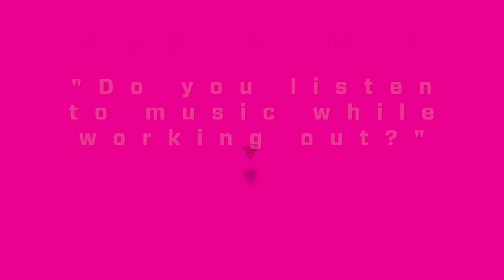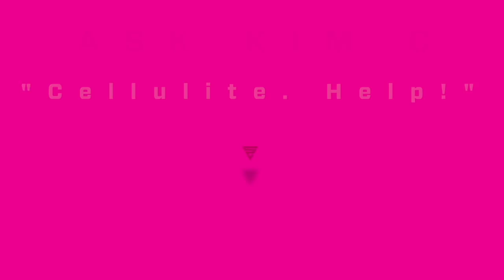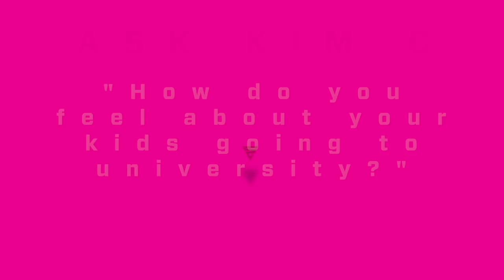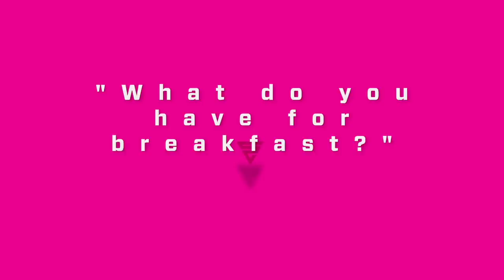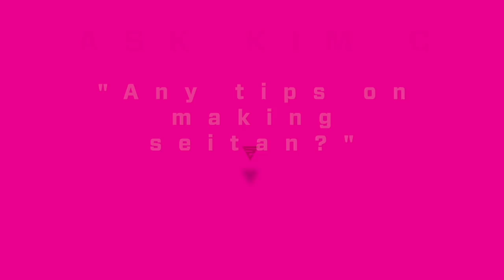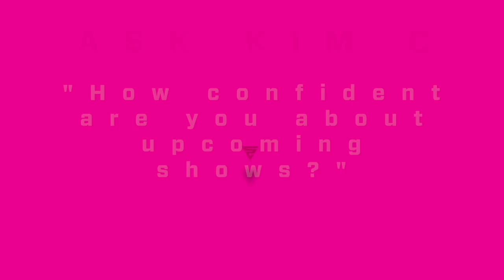All You Need to Know About Cellulite, Diets, and Farting | AskKimC 002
Hey everybody. Answering your questions again, and boy do you come up with some corkers. We talk about everything from exercise routines to kids being vegan to the delicate subject of breaking wind.

Here are some time stamps, if you want to skip to a subject:

00:30 - Do you listen to music while working out?
00:50 - Do you do sets or circuits when working out?
04:18 - Cellulite. Help!
06:57 - How do you feel about your kids going to university?
14:28 - What do you have for breakfast?
15:24 - Any tips on making seitan?
15:53 - Do you do the ketogenic diet?
23:27 - Did your skin break out when you started a vegan diet?
28:42 - What do you eat after your work out?
29:18 - What does your water manipulation strategy look like?
33:14 - How confident are you about upcoming shows?
36:22 - Are your kids strictly vegan?
47:44 - What do you do for fun?”
49:29 - How do you deal with the exorbitant amount of gas (farting)?

Let me know your thoughts and which parts you loved the most.

Kim Constable is a world-renowned fitness icon. Her motivational, no-BS mentality has inspired countless people all over the globe to reinvest in their health and get started on a path towards fitness.

In her tenure as a pro bikini athlete, she’s written hundreds of fitness articles and has sold thousands of body sculpting programs worldwide, through her company The Sculpted Vegan.